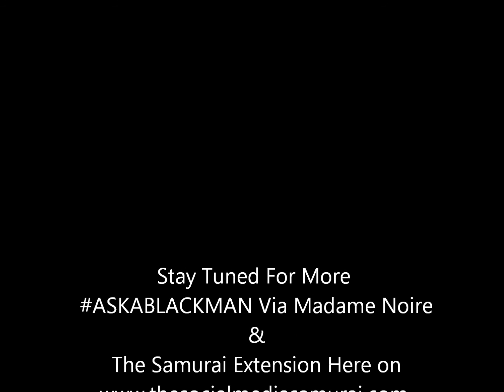ASK A BLACK MAN SEASON 2 SEX EPISODE – [SAMURAI EXTENSION]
Madame Noire's Ask A Black Man Season 2 is in full swing and I'm here to drop a few thoughts on the weekly topics.